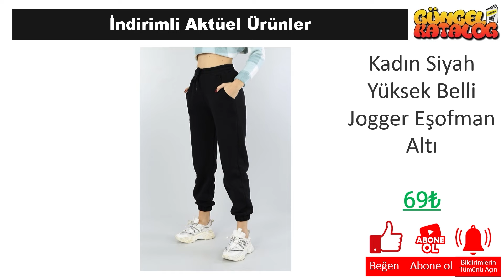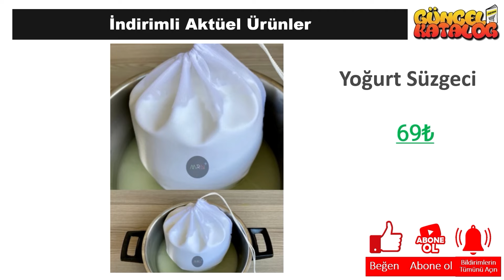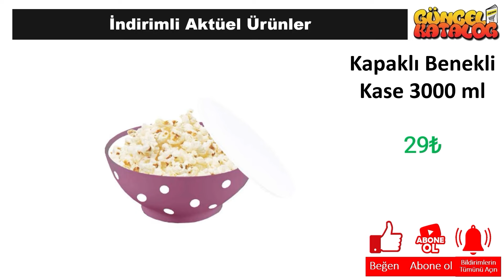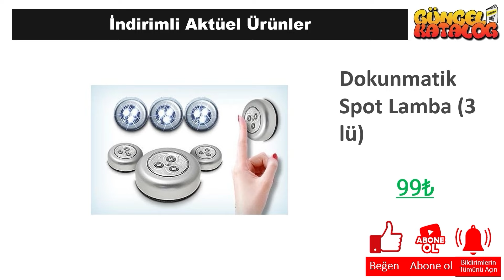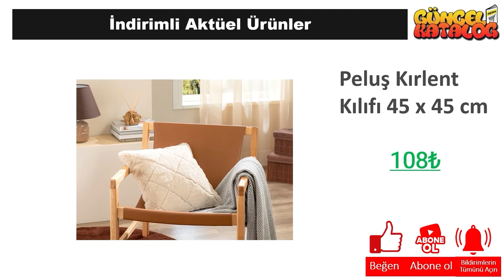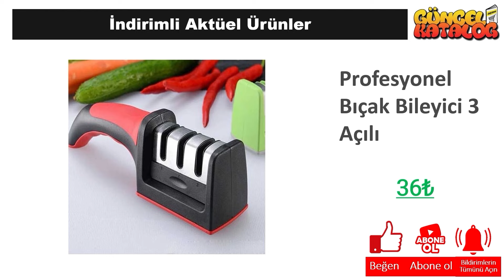👉 BİM 28 OCAK 2024 ÇEYİZ EV EŞYALARI 😍 MUTFAK 🥰 BİM İNDİRİM 💥 BİM KAMPANYA Bim Aktüel Alışveriş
Güncel Katalog kanalında tüm mağazalardan indirim ve kampanyalarla ilgili haberlere ulaşabilirsiniz. Bu hafta da Bim Market, 28 Ocak 2024 tarihinde başlayacak olan aktüel kampanyalarını guncel katalog aracığı ile sizlere duyurdu.

28 Ocak 2024 tarihinde başlayacak olan Bim Market kampanyaları arasında, birbirinden farklı ürünler yer alacak. Bim Market 28 Ocak kataloğunda, güncel katalog ‘da yer alan ürünlerin yanı sıra yeni ürünler de yer alacaktır. Ayrıca, Bim Market 232 Nisan 2024 tarihine kadar sürecek olan kampanyalarını da duyurdu.

Bim Market, müşterilerinin ihtiyaçlarına uygun birçok ürünü uygun fiyatlarla sunmaktadır. Bim Market 28 Ocak kataloğunda, evinizin ihtiyaçlarına yönelik pek çok ürün bulabilirsiniz. Özellikle temizlik ürünleri, gıda ürünleri ve kişisel bakım ürünleri gibi temel ihtiyaçlarınız için oldukça geniş bir seçenek sunulmaktadır.

Sonuç olarak, Bim Market marketleri her hafta güncellenen aktüel ürünleri, uygun fiyatları ve geniş ürün yelpazesiyle müşterilerine avantajlı bir alışveriş deneyimi sunmaktadır. Eğer siz de uygun fiyatlarla kaliteli ürünler satın almak istiyorsanız, Bim Market marketleri ve güncel katalog ‘u takip etmeniz önerilir.